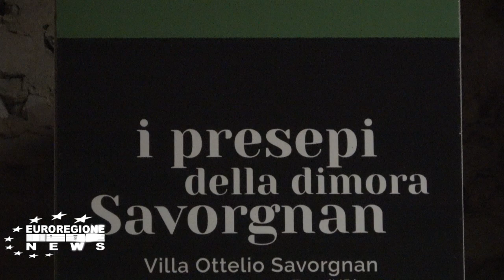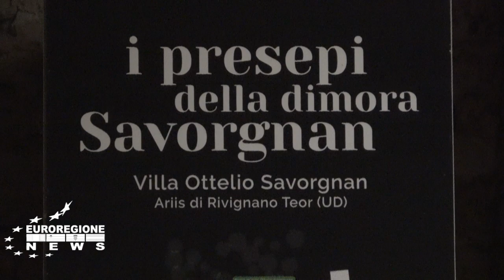ARIIS DI RIVIGNANO – 2° FOGHERON VIRTUALE - 5 gennaio 2022 villa Ottelio Savorgnan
Tra i grandi eventi tradizionali del Friuli Venezia Giulia, in occasione della festa della befana, c’è l’incendio del fiume Stella ad Ariis di Rivignano Teor (UD) che la sera del giorno 5 del mese di gennaio di ogni anno vedeva tantissima gente affluire nei pressi di Villa Savorgnan Ottelio per assistere al fuoco acceso sotto la befana, su una zattera nel mezzo del fiume.
Fa parte della scenografia anche un presepe galleggiante e ogni anno l’evento veniva arricchito con manifestazioni collaterali nuove. La musica interpretata dai giovanissimi della Banda Primavera, gli atleti del “Canoe Club Fiume Stella” con le fiaccole accese scendevano lungo il fiume trasportati dalla corrente per poi risalire affrontando la forza impetuosa e irrefrenabile dell’acqua. Giochi di luce all’interno della villa, con opportuni effetti sonori e un intenso fumo, sembravano bruciasse tutto l’edificio con fiamme che poi si trasformavano in veri fuochi d’artificio, lasciando tutti gli spettatori a bocca aperta. Tutto ciò sino al 2020 mentre dallo scorso anno, la pandemia di Covid19, con l’aumento dei contagi a seguito delle festività natalizie, sono stati costretti ad annullare l’evento.
Villa Ottelio Savorgnan è stata considerata una delle bellezze abbandonate, non curate e decadenti. Ariis è un piccolo incantevole borgo a pochissimi chilometri da Rivignano Teor, del quale è frazione. La Villa Ottelio – Savorgnan di cui solo il suo splendido parco è visitabile, affacciato sul fiume Stella e, da pochi anni assegnata al Comune che, grazie ai fondi regionali, sta restaurando tutto il complesso. Ripristinato il muro perimetrale che oggi si presenta in tutto il suo splendore originale. Hanno ripristinato i tetti e ora, oltre al parco, è visitabile e fruibile anche il magazzino del sale.  Già approvato il progetto preliminare di recupero della villa padronale che, data la complessità della burocrazia in tema di strutture protette considerate “belle arti”, dovremmo assistere all’avvio dei lavori entro quest’anno.
Grazie all’impegno dell’amministrazione comunale, al Comitato sorto per la valorizzazione della Villa e alla Pro Loco Cuore dello Stello di Ariis, stanno valorizzando lo storico edificio con eventi e manifestazioni. In questi giorni hanno organizzato l’esposizione di presepi realizzati dagli studenti di Rivignano Teor, Pocenia e Torsa che resterà aperta tutti i giorni, dalle 8 alle 20, sino al 31 gennaio.
La villa originariamente fu ...